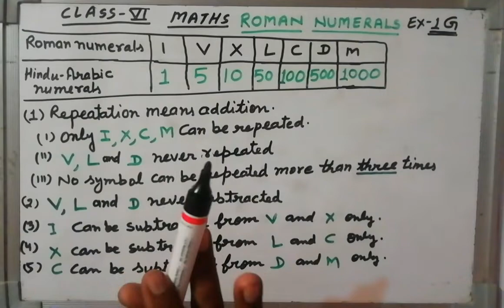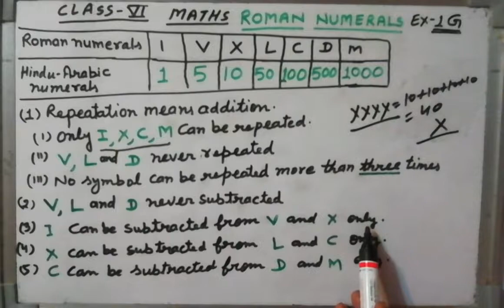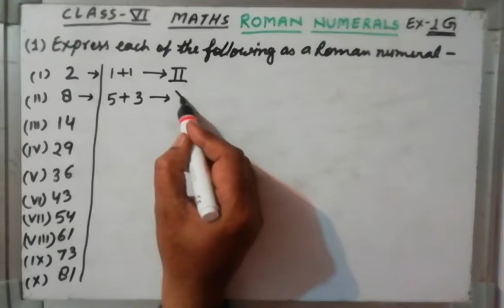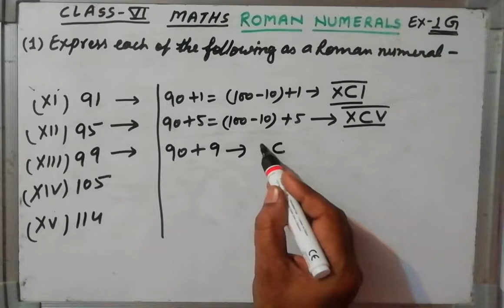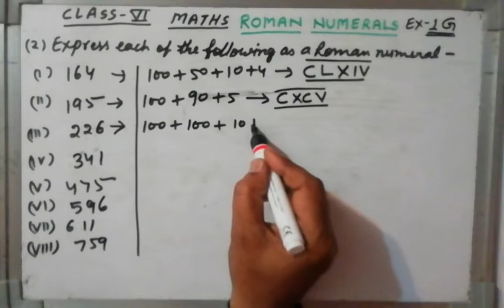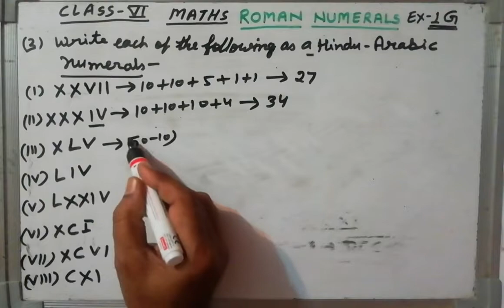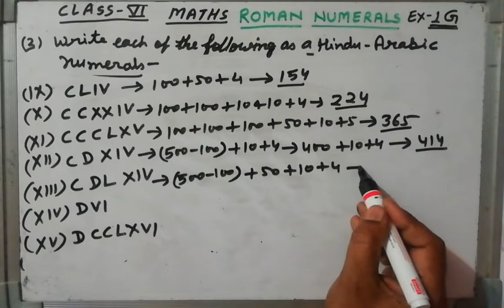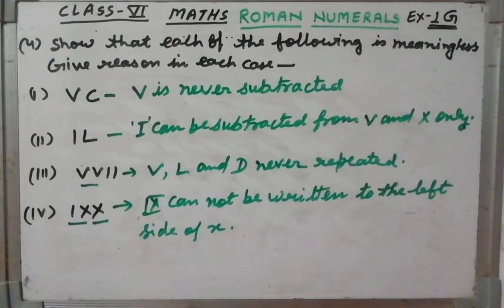Class 6 Maths | R S Aggarwal | ROMAN NUMERALS 1 to 100 | Exercise 1G | Part 11 | O P Saini Sir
O P Saini Sir

This is official channel of O P Saini Sir .
O P sir is well known educator of Maths & other subjects for all standard classes .

On this channel O P sir will provide classes for same & free of cost .

Our main goal is to provide quality education to everyone in need.

Free & quality education is now just fingertips away.

Come and be a part of this class.

Like videos 👍 (for show your love)

Comments 💬 (for clear your doubts)

Share  (because sharing is carrying)